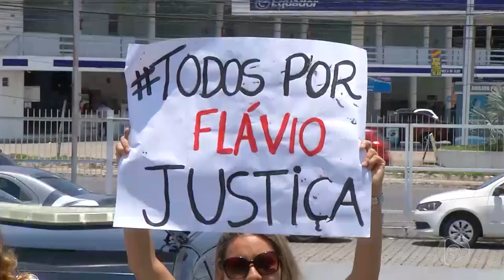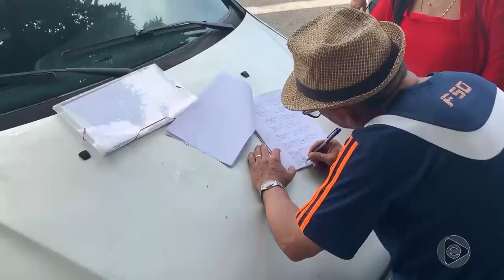Jornal Em Tempo (08.10.2019) 1º Bloco